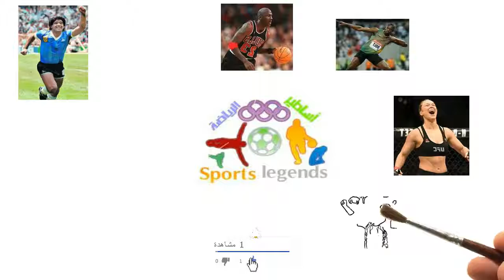أجمل استقبالات وتحكم فى الكرة فى لعبة كرة القدم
يشرفنا زيارتكم على مدونتنا :
نرجوا من اخواني و أخواتي الكرام دعم قناة كتاب في دقائق التي تقوم بتلخيص الكتب الدينية و الفكرية و السياسية. و تهدف الى تشجيع المواطن العربي على القرأة و المطالعة و شكرا جزيلا

افضل 50 تحكم اسطوري في الكرة اذهلت الجميع
أفضل  كنترول فى تاريخ كرة القدم | HD
تنويه هام : ☑
محتوى هذا الفيديو يتماشى مع الاستخدام العادل وهو لا يضر بمالك المحتوى بأي شكل من الأشكال